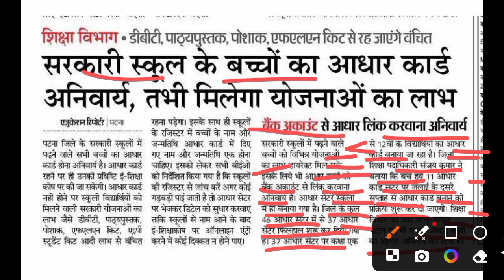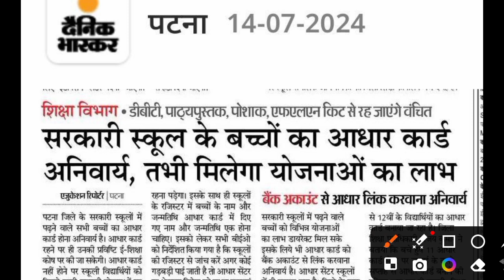पोशाक, साइकिल और सभी छात्रवृति के लिए आधार कार्ड ज़रूरी